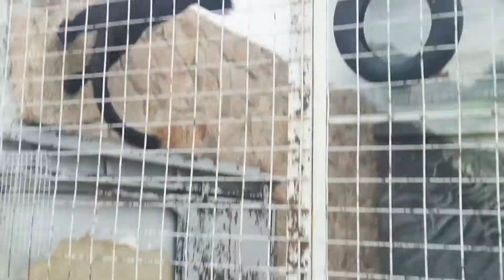ПОДВИЖНЫЕ ИГРЫ с ЛЕОПАРДАМИ Часть 3